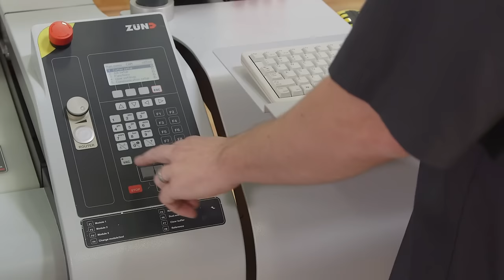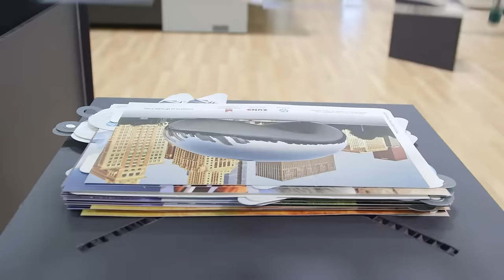Zund UR robot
The pick & place robot removes cut parts from the unloading area of the cutter and sorts them. This increases the degree of automation of the cutter system and raises productivity.

Benefits at a glance
– The fully automated production process for board and panel material with high process reliability.
– Removal and sorting of cut parts in one work step.
– Quick and easy configuration.
– Maximum productivity through the increased degree of automation.
– The user is freed of monotonous, repetitive activities.